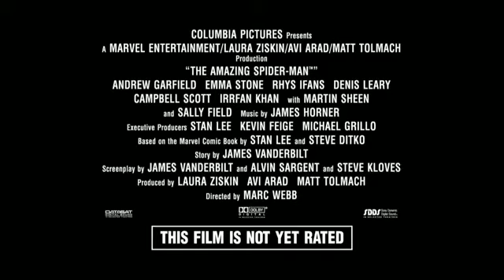The Amazing Spider Man [Trailer ENG]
Trailer zu "The Amazing Spider Man" (ENG)